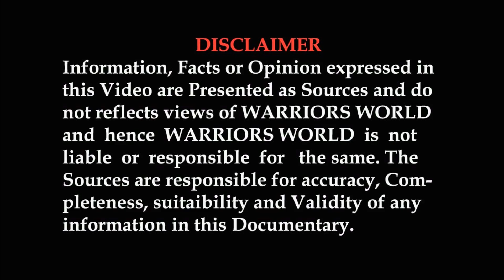Brahmos II and the unstoppable Zircon will have the same Scramjet Engine